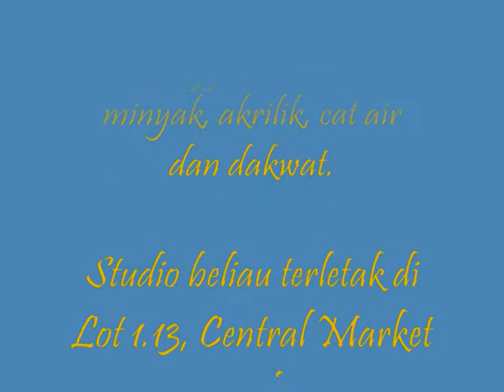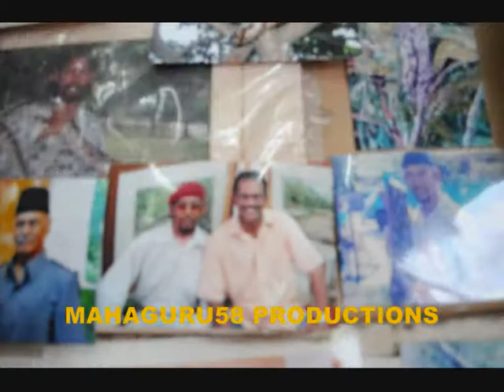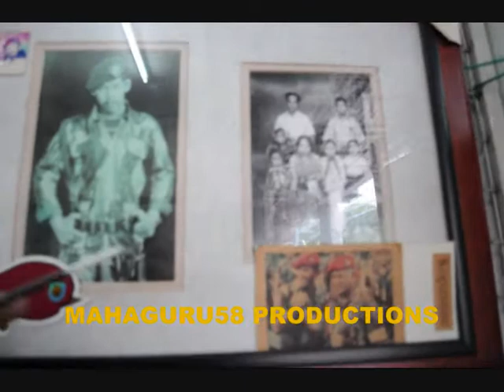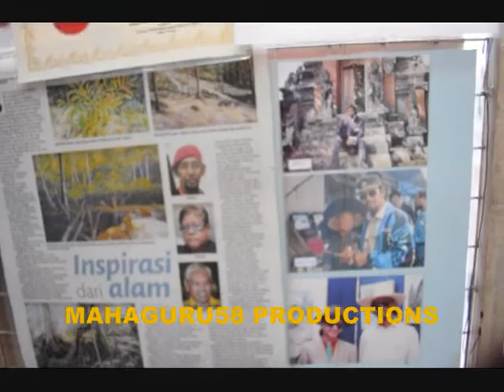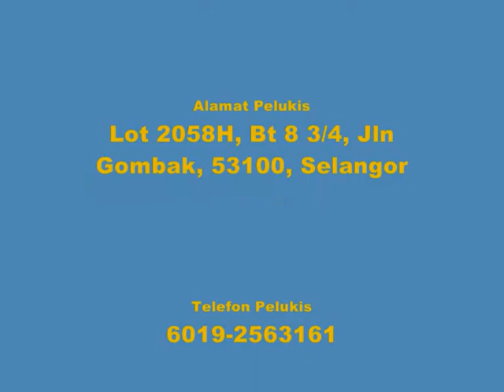Pelukis Abdul Ghani Ahmad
Luahan hati pelukis Abdul Ghani Ahmad tentang terlepas pandangnya pihak pihak berkuasa yang tidak meletakkan para pelukis tanahair kita sejajar dengan 'seniman' dan 'seniwati' yang dipuja dan di puji massa.

Abdul Ghani Ahmad memohon agar pihak Kementerian Kebudayaan, Seni dan Warisan memberikan ruang dan peluang sama rata kepada para pelukis dan karyawan seni dan tidak meninggalkan mereka dari didedahkan kepada perhatian dan penghargaan umum.

Ikuti wawancara eksklusif saya bersama beliau.